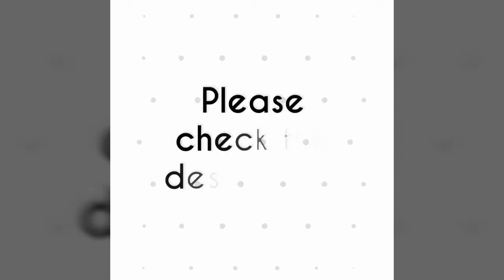Cabbage and corn mix masala rice | cabbage and corn recipe | sweet corn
Learn how to make cabbage rice in this video.
Cabbage rice recipe.
Cabbage corn masala rice recipe.
How to make cabbage corn masala rice.
How to make cabbage rice.

Corn rice recipe.
Cabbage rice recipe.

Ingredients list

Cabbage/ele kosu - 1\2  (finely shopped)

Sweet corn/jola -  150 grams

Onion/eerulli - 1 small

Cooking oil - 3 to 4 teaspoons

Plain butter - 2 teaspoons

Ginger-garlic / shunti belulli paste - 1 teaspoon

Mustard seeds /sasive - 3 \4th teaspoon

Jeerige /cumin seeds - 1\2 teaspoon

Turmeric powder / arishina pudi - 1\4th teaspoon

Green chillies/ hasi menasina Kai - 4 to 5 ( adjust to your taste)

Curry leaves/ Karibevu  - 8 to 10 leaves

Hing/asafoetida - 1 or 2 pinches

Coriander leaves / kothambari soppu for garnishing